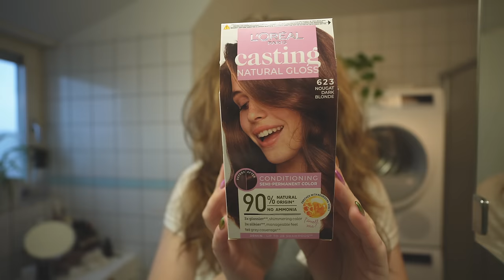FÄRGAR HÅRET & STOR HANDLAR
INSTAGRAM➜ towabrobeck
TIKTOK➜ towabrobeck